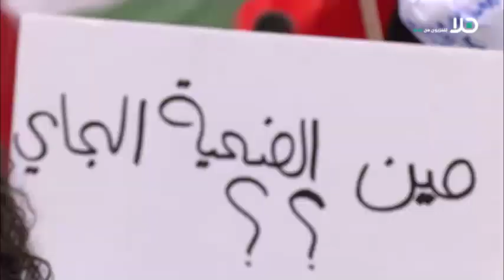في ‘عيدهم‘ العالمي ..عمال في المجتمع العربي يواجهون ‘غلاء المعيشة، تآكل الاجور وضعف السلامة المهنية‘